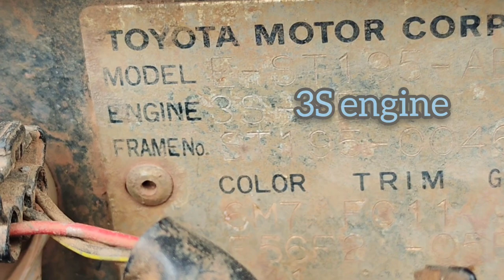umandar na uli ang kotse ni Onek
Umaandar na uli ang kotse ni Onek. Ganito ang ginastos nya.